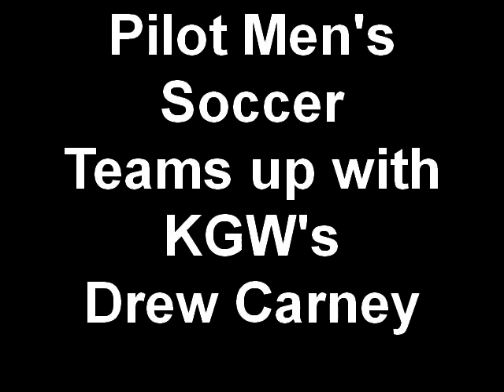Pilot Men's Soccer Team Goes Bald For Kids and a Cause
The entire Portland Pilots men's soccer team shaved their heads on LIVE TV to raise money for kids cancer research and the St. Baldrick's Foundation. The Pilots joined Drew Carney on KGW's NewsChannel 8 Sunrise Edition to show support for St. Baldrick's annual Shaving the Way to Conquer Kids' Cancer.